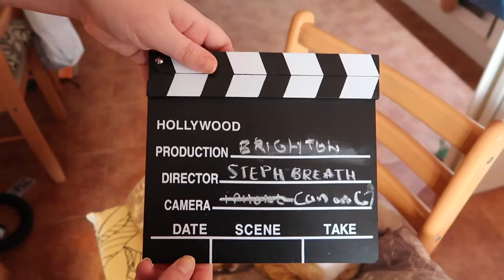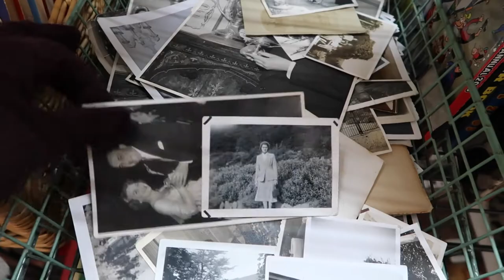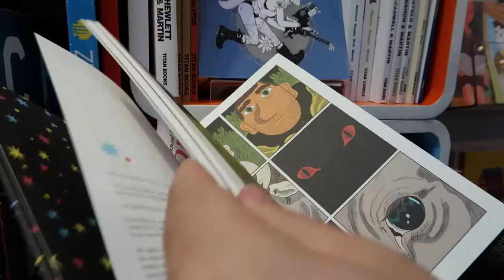Follow me around Brighton | Travel vlog part one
We went to Brighton! Yey, follow me around and look out for part two. If you are interest in going to Brighton I highly recommend this city.